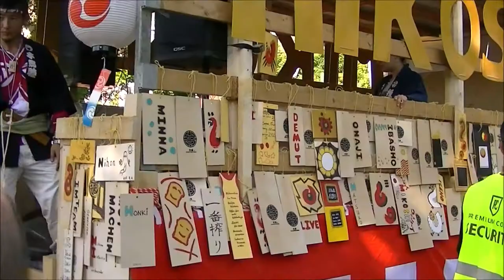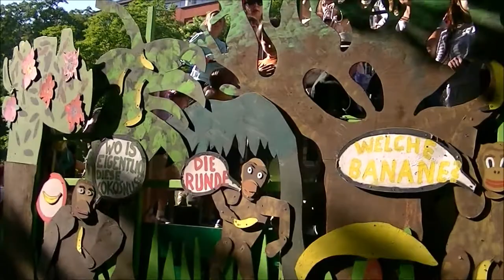Karneval der Kulturen 2018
Kreuzberg, May 20

00:00 Sapucaiu no Samba
01:21 Amistad Salsera
01:28 Agua y Techo
01:36 Was bewegt Dich (Kein Plastik Meer)
01:46 Rios Profundos
02:04 Maracatu-Treffen Berlin
02:10 Los Cometas Felices - La Murga Bielefeld
02:28 Freie Schnappviecher Recklinghausen
03:12 Berlin Urban Baladi
03:22 12 Volt / ArtQueen aRt & fashion
03:36 Flor de Fuego Izalco  El Salvador
03:52 Mittendrin seit 200 Jahren
03:57 Narrenzunft Dettingen 1990 e.V.
04:25 Shobha Yatra
04:47 Abenteuer Tanz
05:03 Batería de Màscaras
05:09 Inkusive Kultur Boten
05:20 Berliner Chinesischer Frauenverein e.V.
05:51 Furiosa
06:05 Berlin Indiawaale
06:24 Juxirkus Schöneberg
06:47 Bloco Explosão
06:58 Love Korea!
07:18 Verein für Suurbier-Kultur und Handwerk e.V.
07:30 Calaca e.V.
07:38 KKH e.V. / KOMKAR / KOMCIWAN Berlin
07:51 Org. por Bolivia
08:18 Nzuko Umuigbo Berlin-Brandenburg e.V.
08:24 Kinder- und Jugendzirkus CABUWAZI
08:31 Albanian Culture in Berlin
08:53 Kashiwa-Ren 柏連
09:36 Grupo Chile
10:03 Nepal Jatra
10:34 Colombiacarnaval e.V.
11:08 Boi Da Caipora Doida (Lula livre - Freiheit für Lula)
11:40 Kul’Tura: Ukrainer in Deutschland
11:50 Amasonia
11:57 Biafran Cultural Group
12:02 Kidz 44 – Wir sind Neukölln!!!
12:35 Bengalisches Kulturforum
12:51 Brazukaiada e Capoeira Nagô

carnival Karneval carnaval carnevale
parade Umzug défilé sfilata desfile tåg